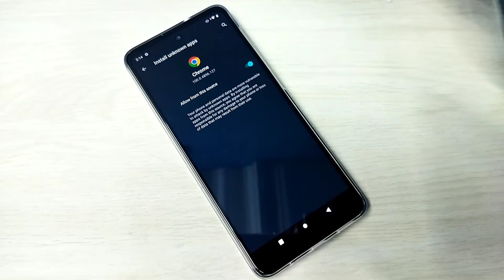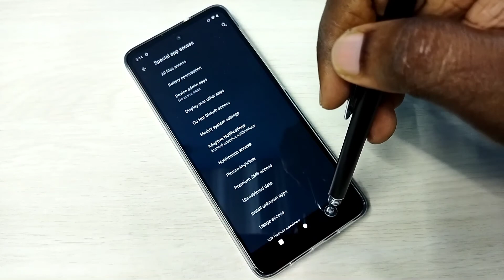How To Enable Unknown sources In Motorola Moto G60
Disable Unknown Sources, Enable Unknown Sources, fix App Not installed Error, Deny Install Unknown Apps Permission,Allow Install Unknown Apps Permission, Install Unknown apps, Allow from this source, install apps from unknown sources, Motorola, Moto, Android, Phone, Mobile